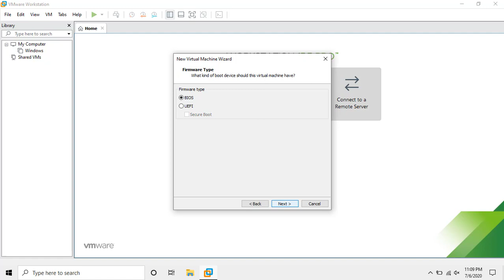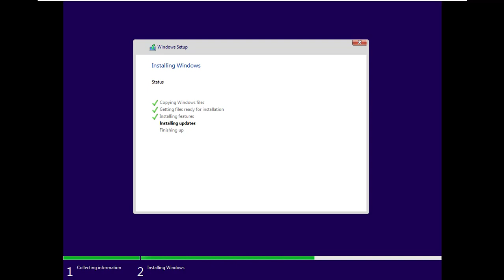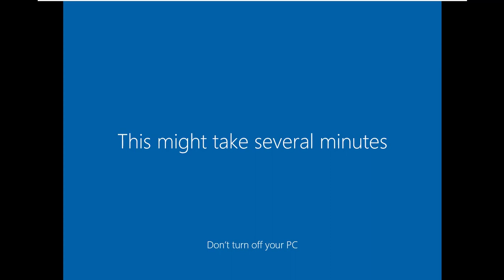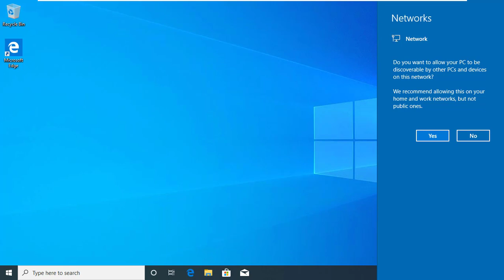How to Install Windows 10 Pro on VMware Workstation 15 (2020)